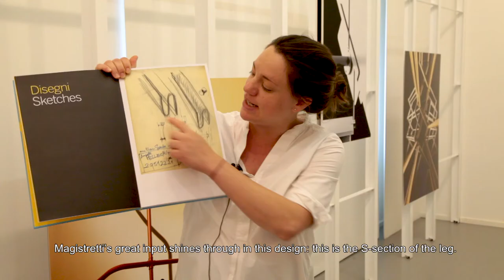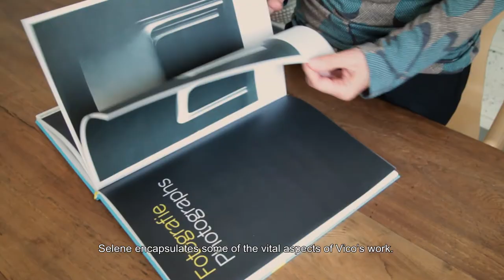Il Metodo Magistretti. Margherita Pellino